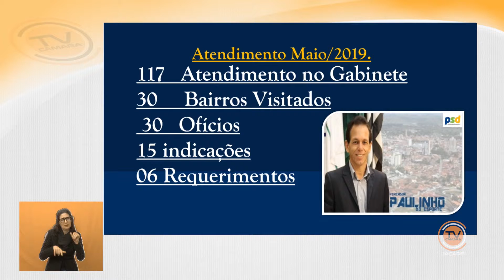Tema Livre – Vereador Paulinho do Esporte (PSD) 5/6/2019